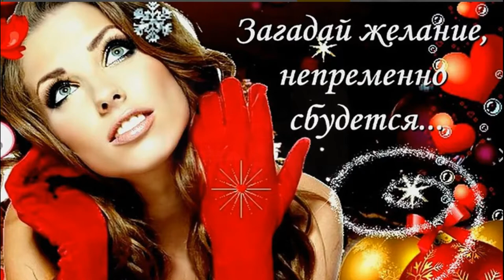4 декабря День написания писем Деду Морозу. Не забудьте загадать желание!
4 декабря праздник  - День заказов подарков и написания писем Деду Морозу.
Ежегодно именно 4 декабря по всему миру начинают работать почтовыe отделения, которые предоставляют услуги по доставке писем Деду Морозу. Только в России седовласый чудотворец получает около 500 000 рукописных писем, и еще столько же электронных посланий. Согласно проверенным источникам, на резиденцию Деда Мороза, которая находится в Великом Устюге, доходят все письма детишек со всех стран СНГ. Там же расположено специальное хранилище, в котором собраны все письма, которые когда-либо были отправлены.

Письма Дедушке Морозу пишут жители всей планеты, вне зависимости от возраста, пола и социального положения. Учитывая большое желание получить чудо на Новый Год, письма отправляются и раньше этой даты, доходя в резиденцию еще раньше.

==А сейчас … остановитесь на мгновение от множества своих дел и проблем У нас с Вами есть время подумать о том какое заветное желание необходимо загадать для  предстоящего  нового года. Вы ведь знаете – все заветные желания обязательно исполняются